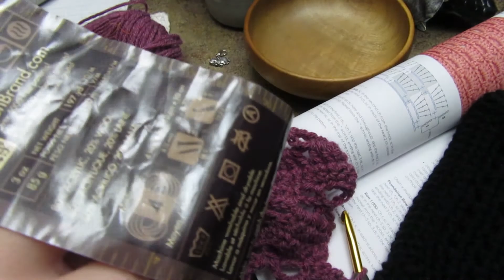Finish One, Start One || DAILY VLOG